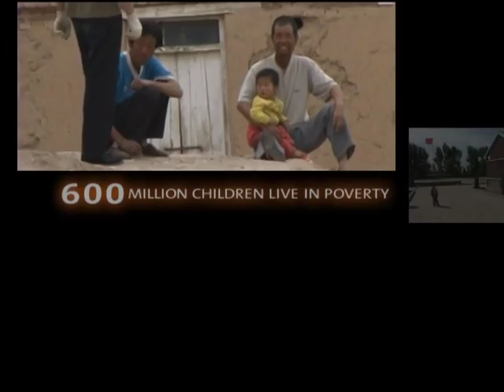Paul Painter - Spring 2009 Video Reel